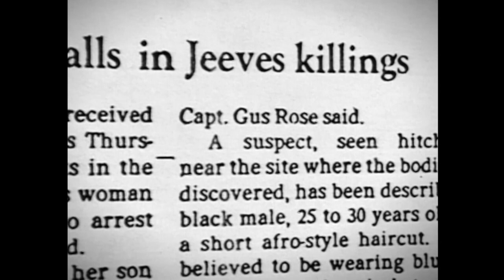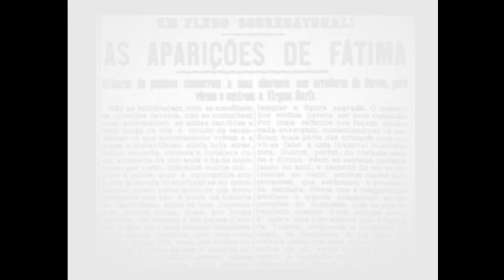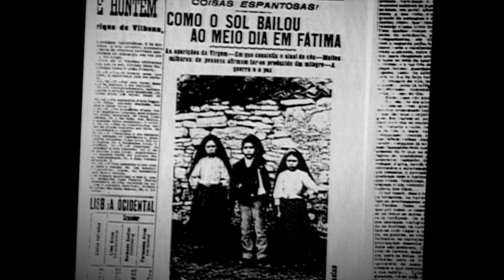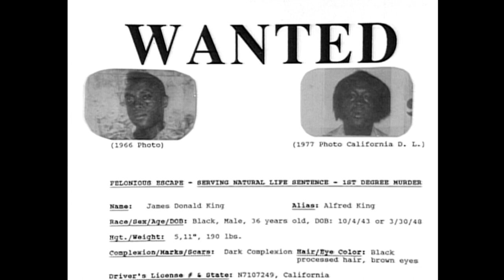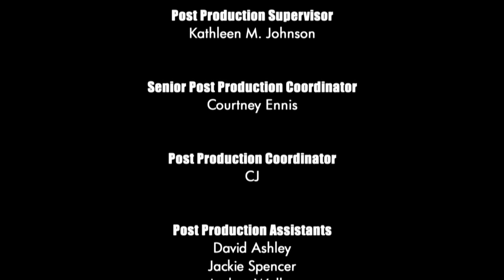Unsolved Mysteries with Dennis Farina - Season 7, Episode 21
This, Episode includes: Starfyre Fugitive, Mother/Son Murder, Fatima (Pts. 1 & 2), Update: Lucky Lost Love and Lady Killer.